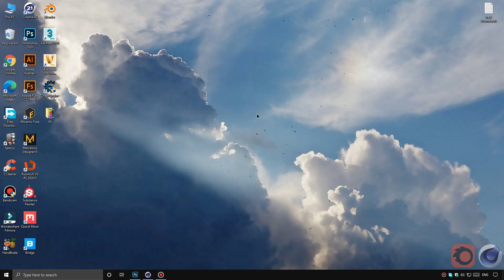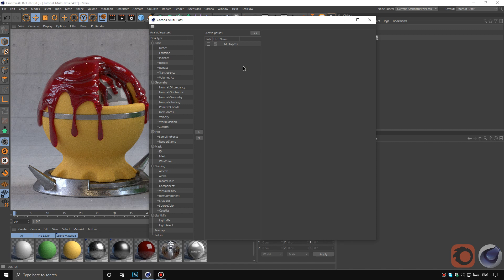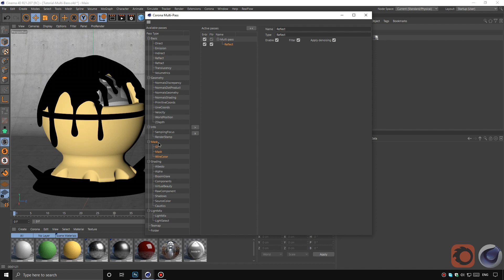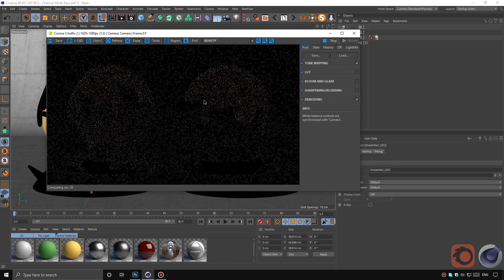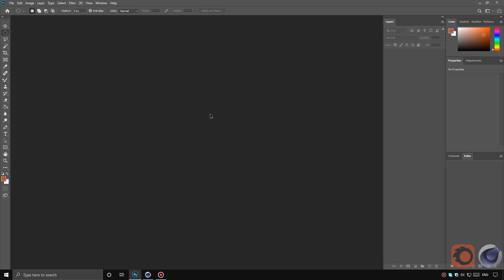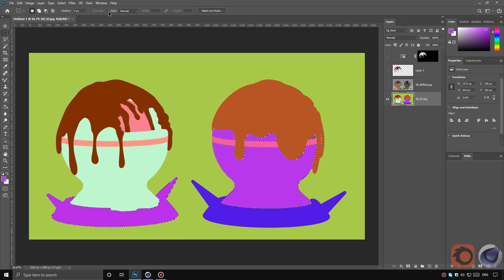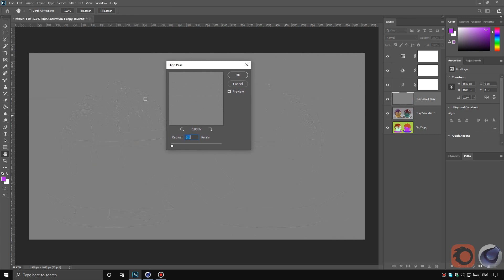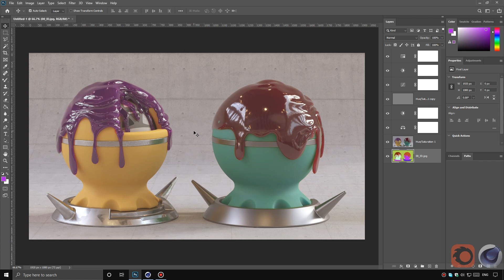Multi-Pass "Part 1" - Cinema 4D - Corona Render - Photoshop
Tutorial Language : Arabic.
Translate Language : English.